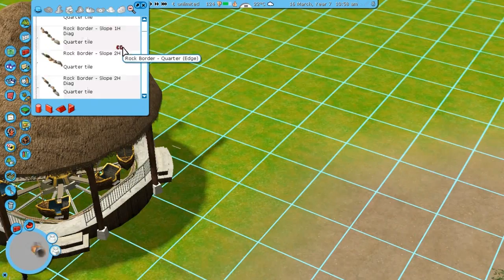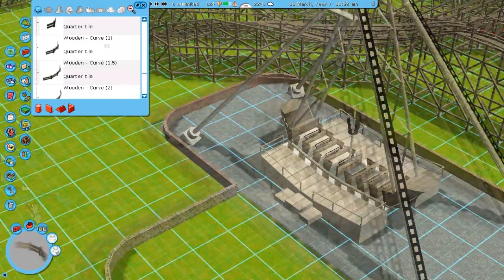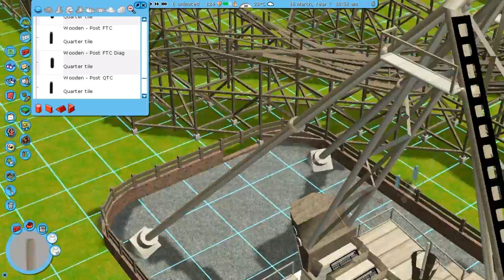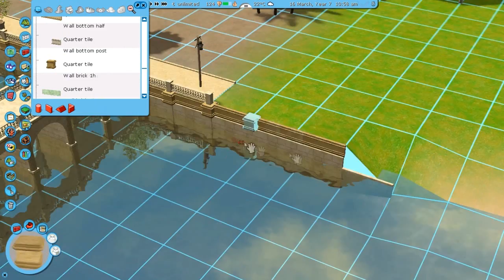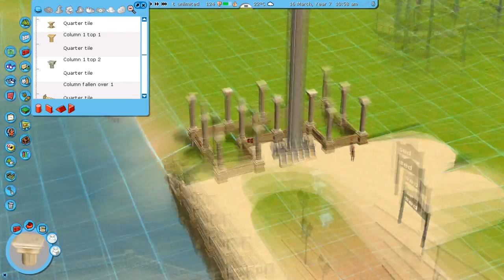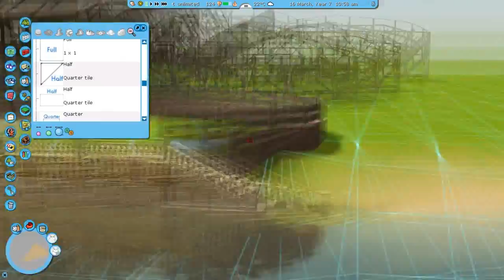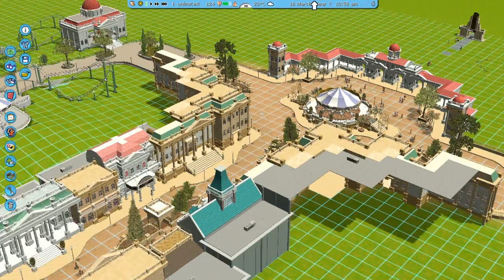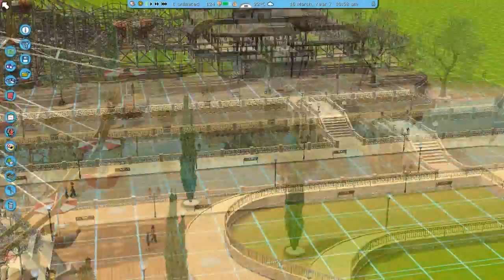Let's Play Roller Coaster Tycoon 3 - Episode 21 - Wrapping Up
Second to last episode of the season, probably. Dunno what I did with my voice at the beginning of the video, wasn't even aware of it but my voice sounds even more terrible than usual, fml.

Yes, this series will continue, but of course not with this park.

S1E21